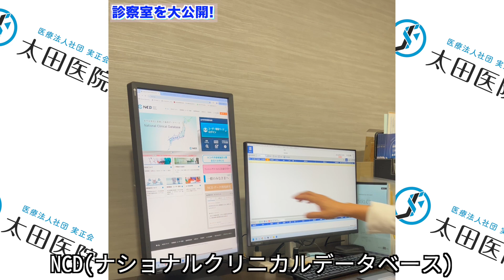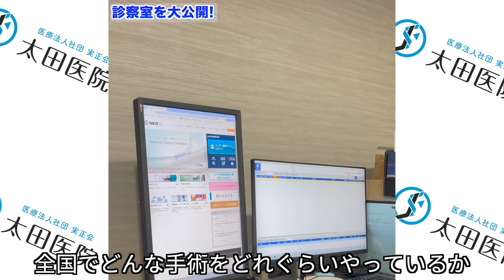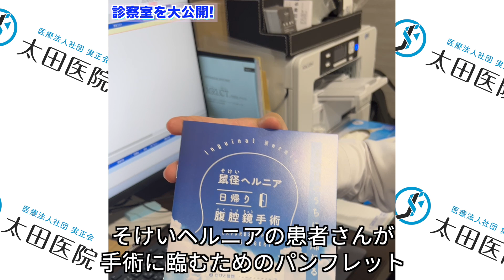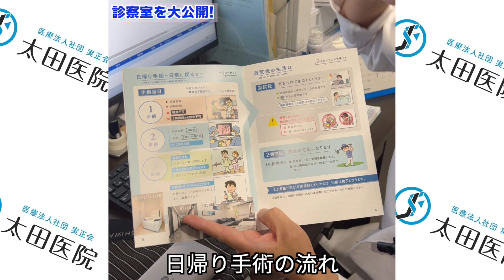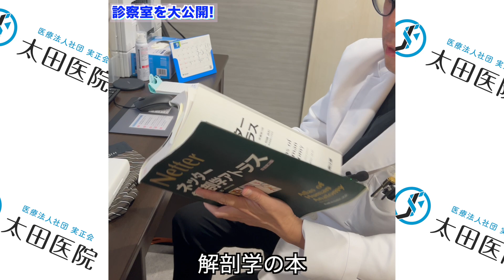日帰りクリニック柏｜院長こだわりの診察室を紹介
▼太田医院
太田医院は茨城県牛久市と千葉県柏市で鼠経ヘルニアをメインに幅広い診療を行っております。